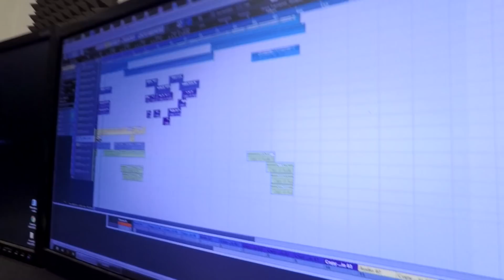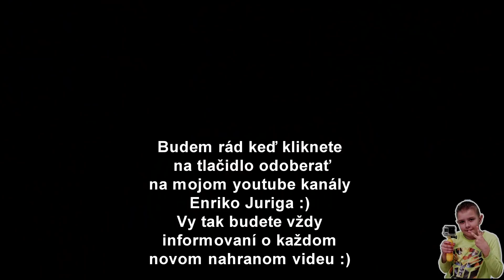Gipsy boys Ulak - Bari voja - Making of